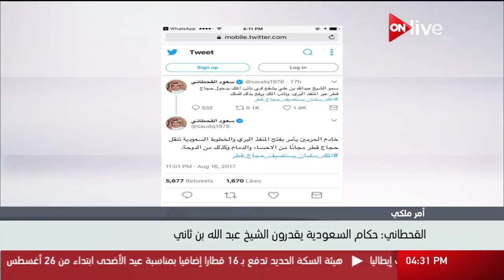القحطاني: حكام السعودية يقدرون الشيخ عبد الله بن ثاني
الموقع الرسمي للقناة  ..